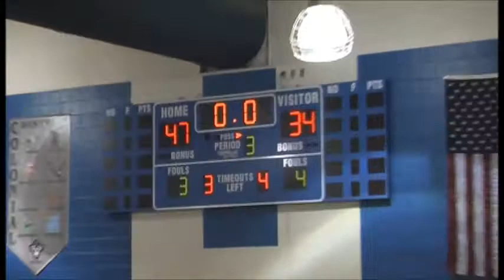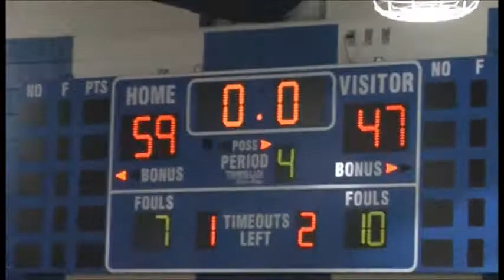DRHS vs Godwin District Game 1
First game of 2011 Colonial District tournament. Deep Run defeats Mills Godwin. Parker Hull had 26.